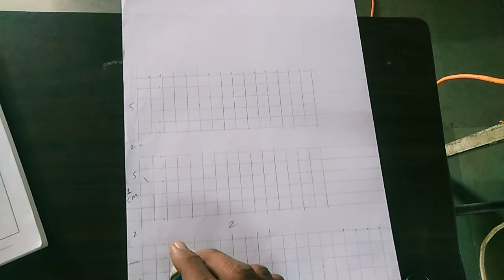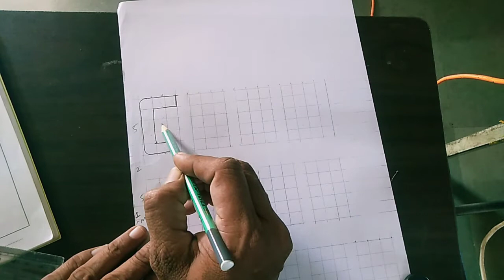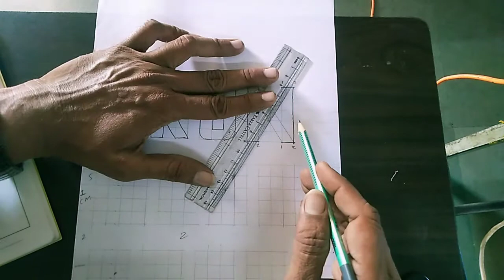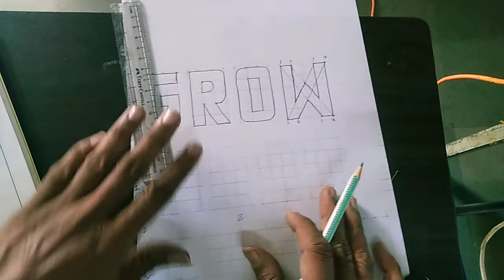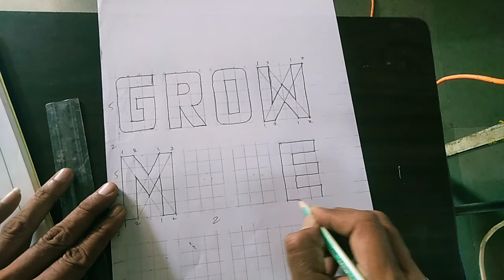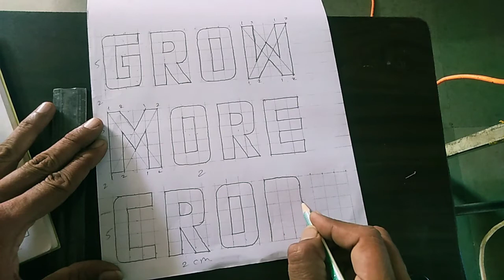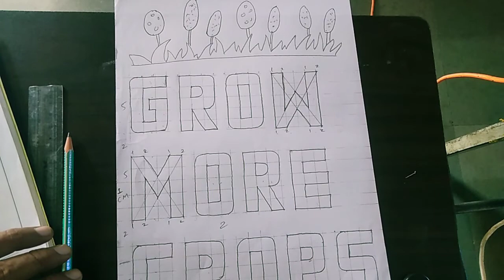November 24, 2021